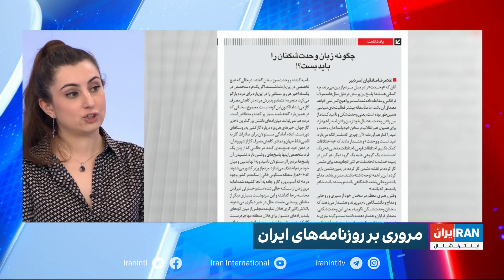پوشش ویژه خبری خیزش انقلابی ایرانیان علیه جمهوری اسلامی: شنبه ۲۴ دی